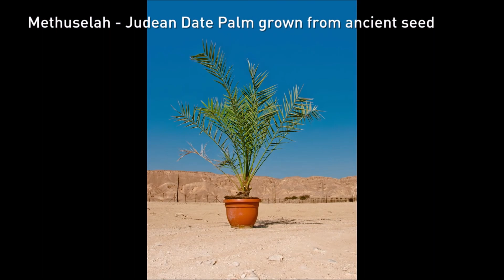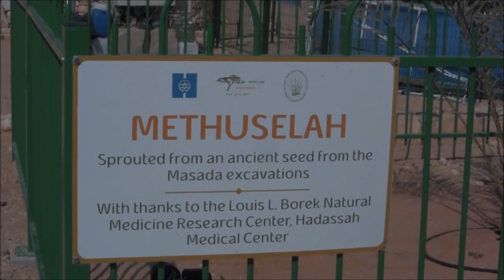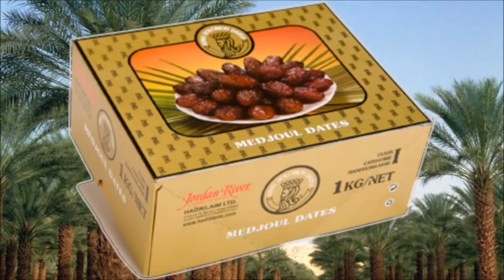~ 2000 yr Old Seed Brought Back to Life ~ Judah Date Palm ~ Methuselah palm ~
Methuselah, the Judean Date Palm – links the past to the present through agriculture and archeology. One of the world's most ancient species, it is being revived after 2,000 years at the Center for Sustainable Agriculture in Israel.

NMRC is a self- funded centre at Hadassah specializing in research into natural therapies.

Videography: Yishai Fleisher Video Editing: Yocheved Seidman Background Music: Michael Levy for more from the Arava Institute

Listen ad-free with YouTube Premium
Song                Ma Tovu (Oh How Good)
Artist               Traditional Sacred Jewish Melody
Album             The Ancient Biblical Lyre
Licensed to      Illustrated Sound Music, and 2 Music Rights Societies
YouTube by

Dear one's, If you have not already, I encourage you to Fully surrender everything to the Father through His Son Yeshua HaMashich. Just talk to him. He already knows everything about you right where you are. He loves you and wishes that all should come to repentance and be saved. Then he will gently teach you through His Holy Spirit. The Holy Spirit will lead, guide you, and teach you all things in truth. Just fully surrender and take His hand and just walk and talk with him. It does not require anyone else, just you and Him. The Most High, The Father loves you!

"The point of views and purpose of this video is not to bully or harass anybody, but rather share that opinion and thoughts with other like-minded individuals curious about the subject.